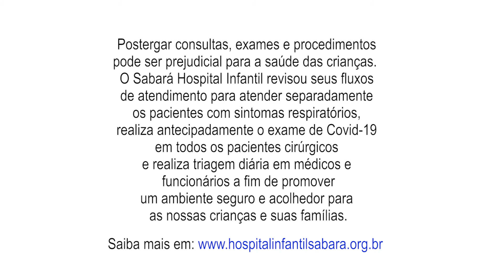Sintomas de rinite x sintomas de Covid-19 | CONVIDA-20 | Dra Chayanne Andrade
Uma dúvida muito comum em tempos de Covid-19 é identificar a diferença entre os sintomas de uma alergia e os sintomas do coronavírus. Neste vídeo do Convida-20 abordamos quais são as características próprias de cada um destes casos.

Dra Chayanne Andrade é médica alergista do Núcleo de Doenças Respiratórias do Instituto PENSI.

A Fundação José Luiz Egydio Setúbal é uma Instituição sem fins lucrativos que nasceu tendo como missão trabalhar pela saúde infantil em diversas frentes, entendendo a saúde não como uma oposição à doença, mas como bem-estar da pessoa na dimensão biopsicossocial.